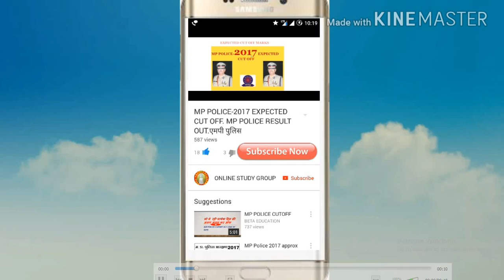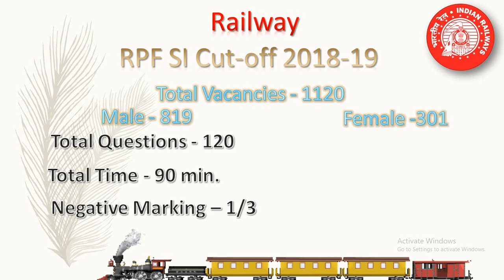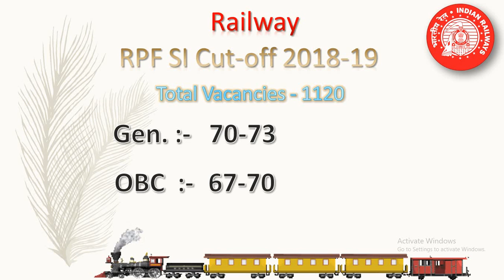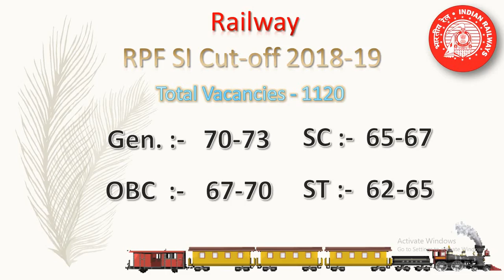RPF exact cutoff ? rpf si cutoff,rpf police cutoff,rpf si cutoff 2018,rpf constable,rpf si cutoff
इस विडियो मैंने RPF का अनुमानित cutoff बताया है | यदि आपने RPF का एग्जाम दिया है तो इस विडियो को जरूर देखिये |

rpf cutoff,rpf exact cutoff,rpf si cutoff,rpf constable cutoff,rpf police cutoff,rpf cutoff 2018